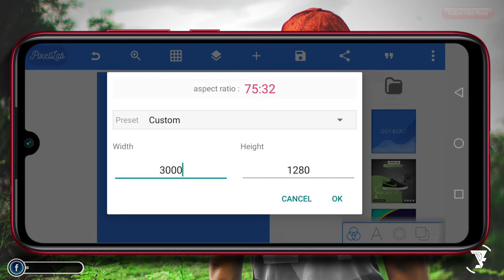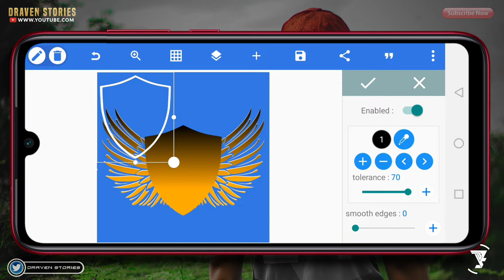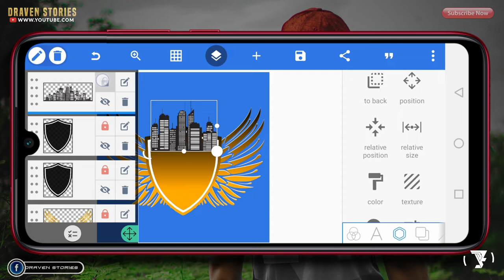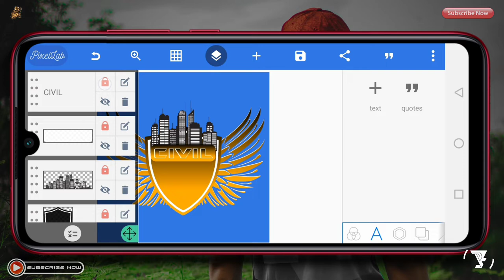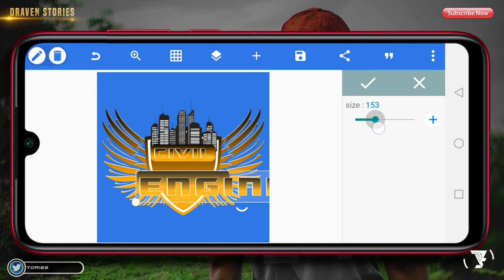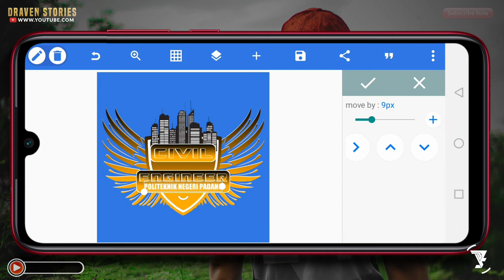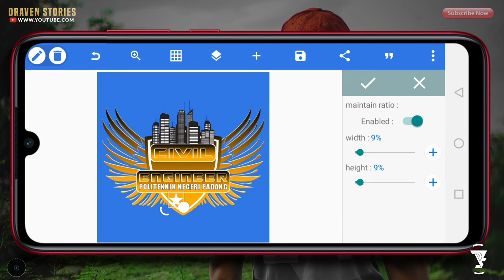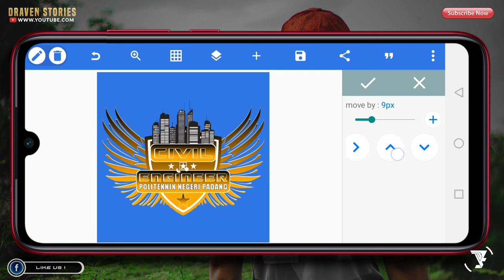Cara Membuat Logo Teknik "CIVIL ENGINEERING" di Pixellab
MATRIAL PROJECT